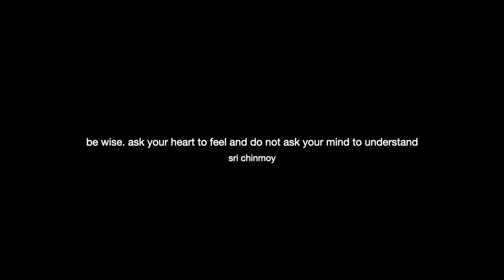What I learned from sharing my story as a Black woman living in Australia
just continuing to use this space as a source of inspiration to empower you to live your truth

sending you an abundance of love 🌿

i also host soul sister circles for women of colour based in Western Australia, through "Brown Girl Bloom". these circles incorporate safe gatherings for open conversation about holistic wellbeing and inner healing through guided meditations. come journey with us.